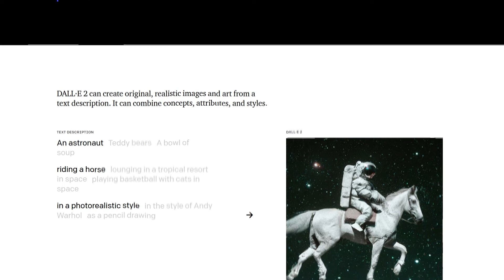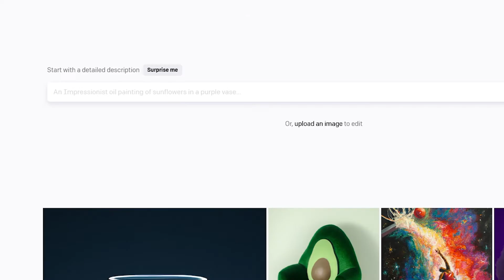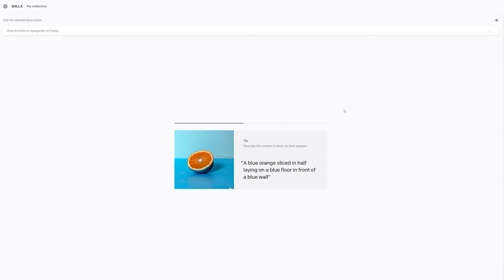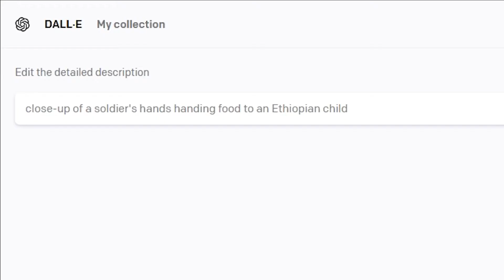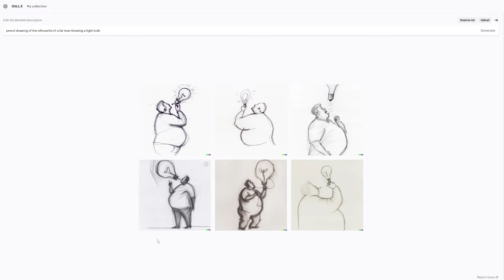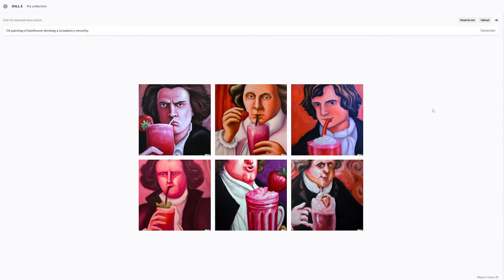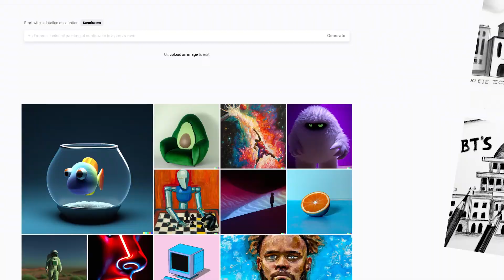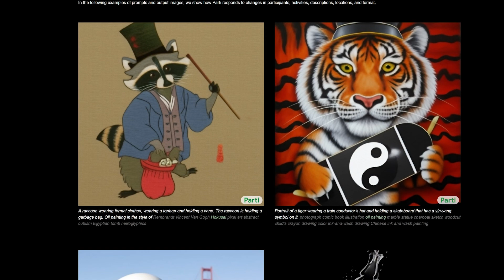Podrá una IA sustituir a artistas y diseñadores🎨 | Haciendo PRUEBAS de trabajo REALES a DALL·E 2🦾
¿Llegará el ser humano a ser remplazado por robots, máquinas o redes neuronales incluso en las tareas más intelectuales, creativas y artisticas?. ¿Cuál es el futuro de artistas, diseñadores gráficos, fotógrafos...?

Poniendo a prueba en situaciones reales al nuevo sistema de inteligencia artificial creativa y artística DALL-E 2  de OpenAI.